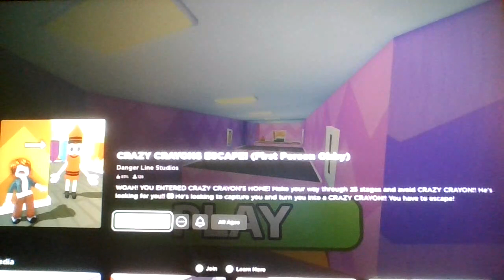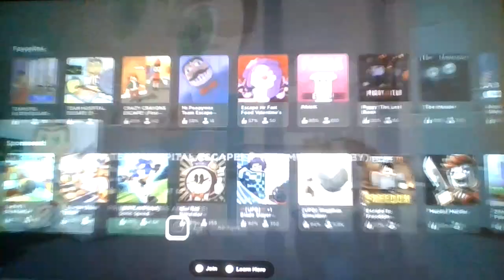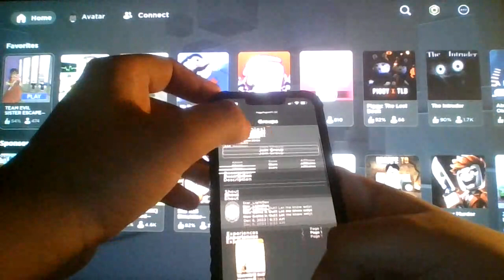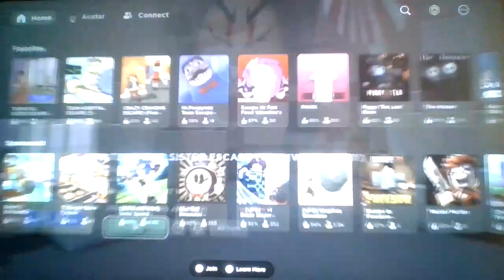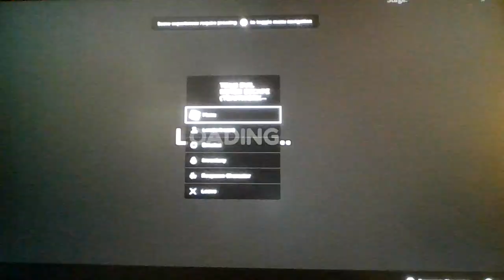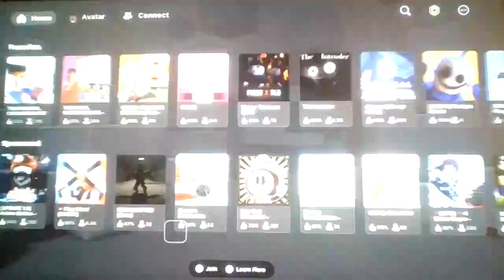Roblox Crazy Crayons Escape and Team Evil Sister Escape!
(Now released on Newgrounds!)